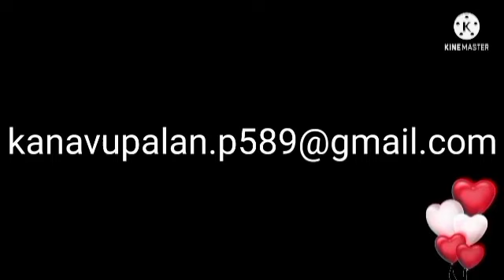மரம் நிறைய இலைகள் இருப்பது போல் கனவு கண்டால் என்ன பலன்/maram niraya irupathu Pol kanavu kandal palan